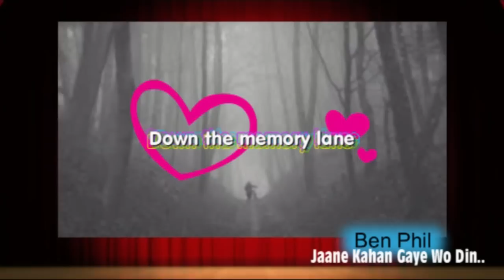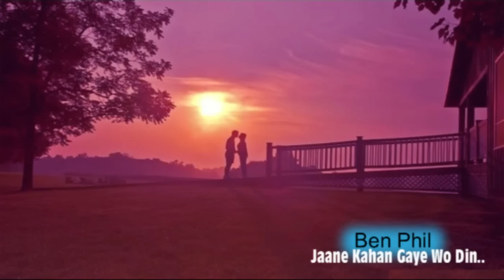Ben Phil Jaane Kahan Gaye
A song that will take you down your memory lane.